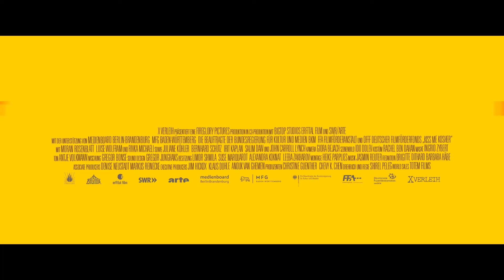KISS ME KOSHER! (Official Trailer)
Die maximal unmögliche Partnerwahl mitten in Israel ist wirklich sehr außergewöhnlich: Die deutsche Biologin Maria Müller (Luise Wolfram) und die israelische Barbesitzerin Shira Shalev (Moran Rosenblatt) verlieben sich während Marias Israel-Aufenthalt Hals über Kopf ineinander. Vor allem Shiras Oma Berta (Rivka Michaeli) ist die Liebe ein Dorn im Auge, eine Deutsche und eine Jüdin, das geht für sie gar nicht! Drei leidenschaftliche und intensive Monate verbrachten die beiden Frauen miteinander, ehe Maria nach einem kurzen Heimataufenthalt mit gepackten Koffern bei Shira vor der Tür steht und bei ihr einziehen will. Nachdem Maria ein Missgeschick passiert, interpretiert das ihre Angebetete als Heiratsantrag und ehe sie sich versehen, planen ihre beiden Familien die Hochzeit. Weil Shira von ihren Ex-Freundinnen ständig umgarnt wird, steht die Vermählung schon bald unter einem schlechten Stern. Dazu kommt, dass ihre jüdische Großmutter Berta heimliche Treffen mit ihrem palästinensischen Liebhaber Ibrahim (Salim Daw) hat. Sie will sich ihre Gefühle ihm gegenüber nicht eingestehen und lässt den armen Mann am ausgestreckten Arm verhungern. Ihr Problem: So eine Liebe wird in ihrer Familie nicht toleriert!